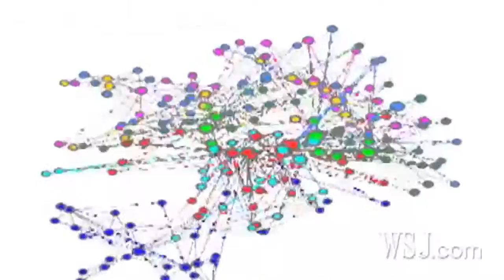A God's-Eye View of the World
A wave of ambitious social-network experiments is underway in the U.S. and Europe to track our movements, probe our relationships and, ultimately, affect the individual choices we all make. WSJ's Robert Lee Hotz reports.